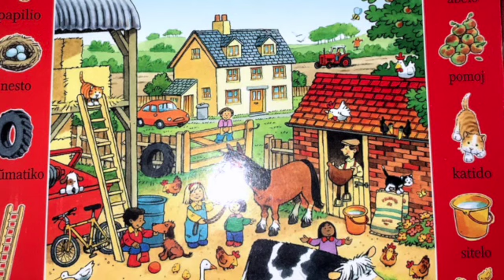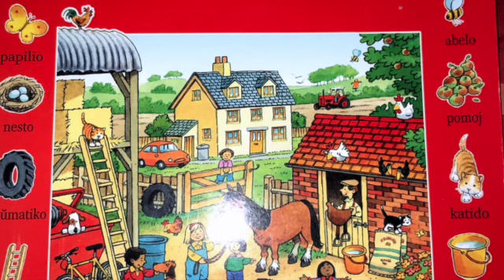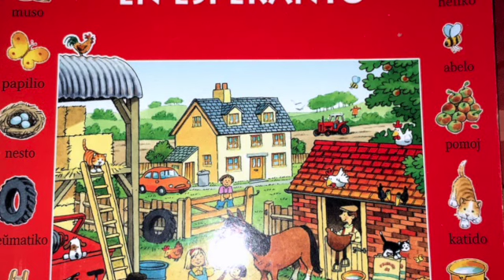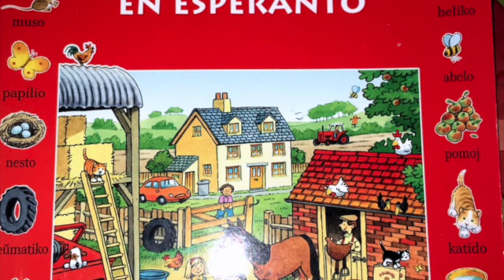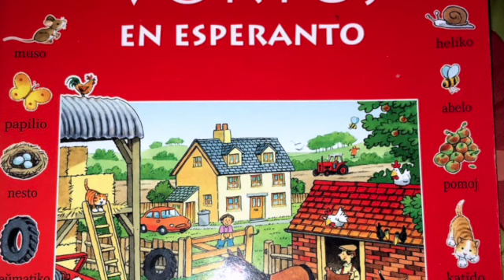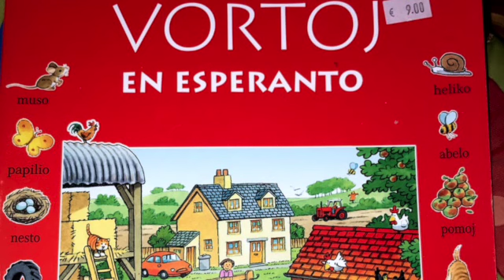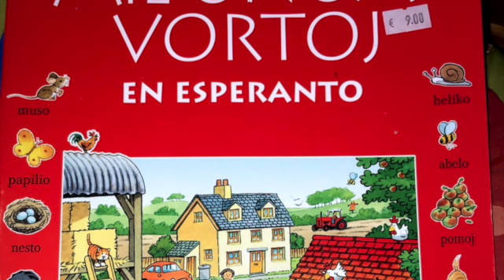エスペラントのボキャブラリー増強法（その131）